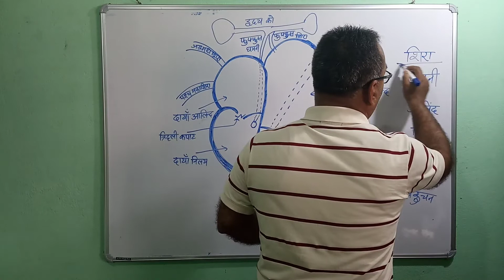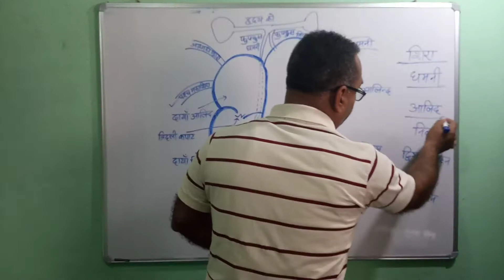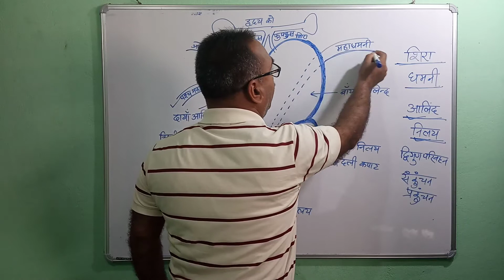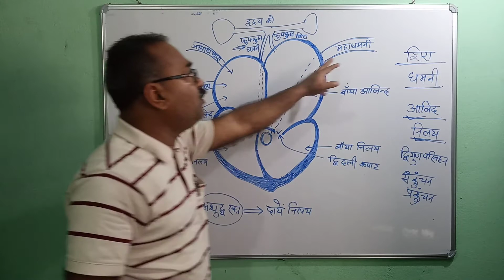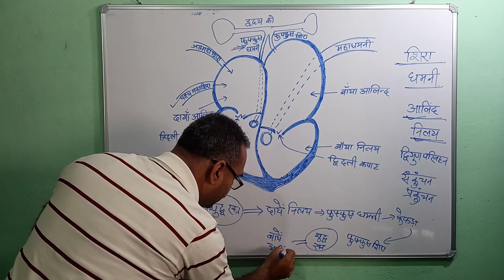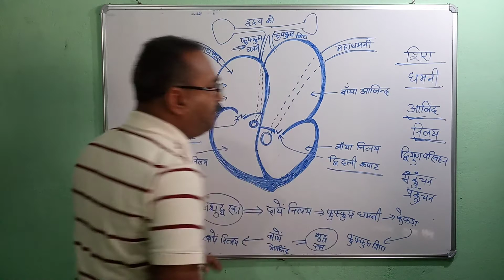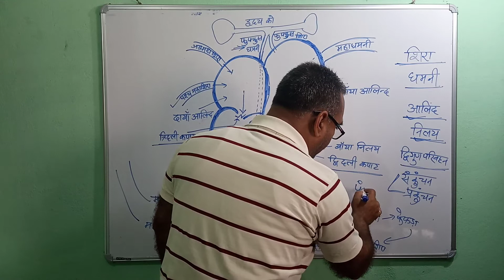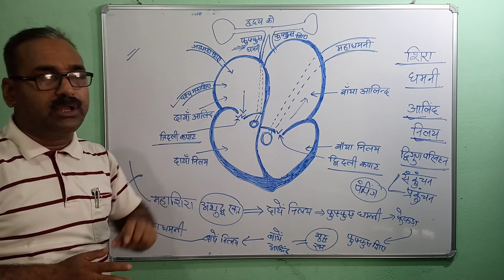Class-10th || ncert Biology || Internal Transportation,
प्यारे बच्चों,
             "अपना संकल्प (apna sankalp) का यह चैंनल विभिन्न स्तर के विद्यार्थियों के ऑनलाइन संतुलित तैयारी के उद्देश्य से वर्षों के शिक्षण अनुभव के आधार पर आरंभ की गयी है।इसके विषय-वस्तु को आने वाले समय मे इस प्रकार बहुआयामी बनाने का लक्ष्य है जो आपके लिए अधिकाधिक उपयोगी हो सके।
सस्नेह धन्यवाद !